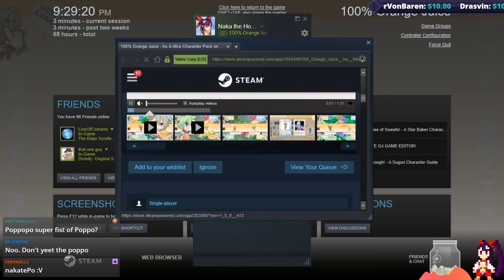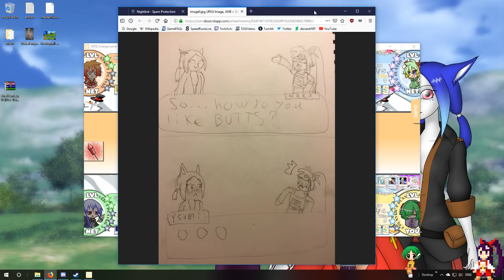100% Orange Juice - Fragment Friday 4/5/19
Join in every Friday at 8pm EST!